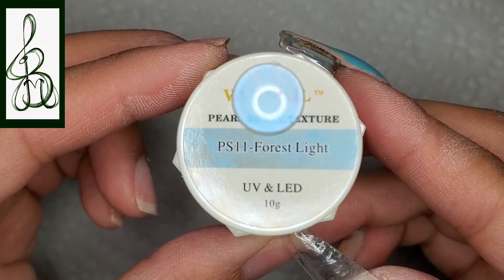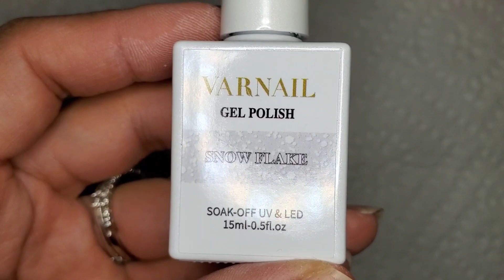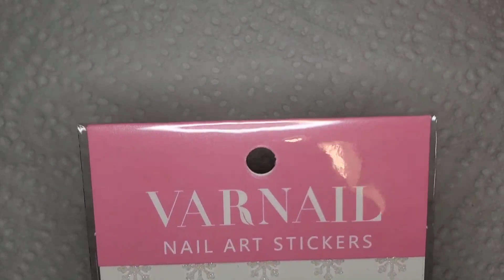Varnail | It's Beginning to Look a lot Like Christmas | Nails | Let it Snow 001